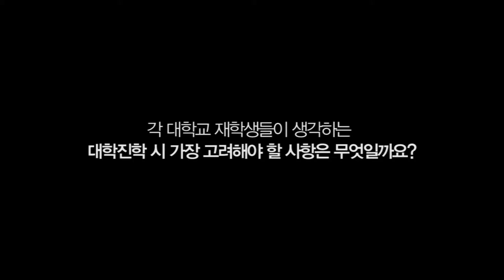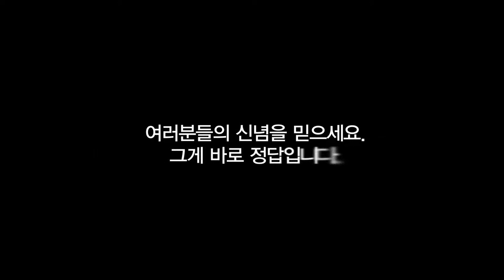[입시코리아매거진] 제가 갈수있는 과가 있을까요? _ 공감캠페인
유익한 정보와 재미가 담긴 실속 커뮤니티 ' 와글와글 톡'
가슴속에 와닿는 공감스토리부터 알찬 교육정보까지!